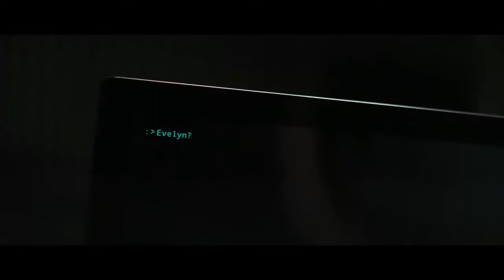Transcendence ~ Trailer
Dr. Will Caster (Johnny Depp) is the foremost researcher in the field of Artificial Intelligence, working to create a sentient machine that combines the collective intelligence of everything ever known with the full range of human emotions. His highly controversial experiments have made him famous, but they have also made him the prime target of anti-technology extremists who will do whatever it takes to stop him. However, in their attempt to destroy Will, they inadvertently become the catalyst for him to succeed—to be a participant in his own transcendence. For his wife Evelyn (Rebecca Hall) and best friend Max Waters (Paul Bettany), both fellow researchers, the question is not if they can...but if they should. Their worst fears are realized as Will's thirst for knowledge evolves into a seemingly omnipresent quest for power, to what end is unknown. The only thing that is becoming terrifyingly clear is there may be no way to stop him.

Genre: Drama/Fantasy/Mystery/Science Fiction
Rating: PG-13 (science fiction action, violence, some bloody images, brief strong language, sensuality)
Release Date: April 17, 2014 (p.m. shows) April 18, 2014 (wide)
Running Time: 119 minutes
Director: Wally Pfister
Cast: Johnny Depp, Paul Bettany, Rebecca Hall, Kate Mara, Morgan Freeman, Cole Hauser, Cillian Murphy, Clifton Collins Jr., Cory Hardrict, Fernando Chien, Lukas Haas, (53 additional cast)